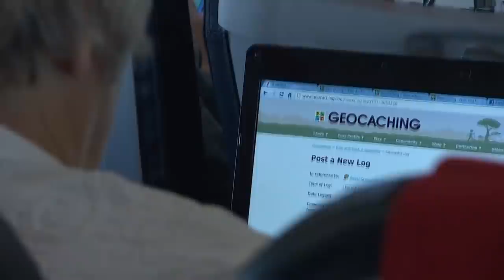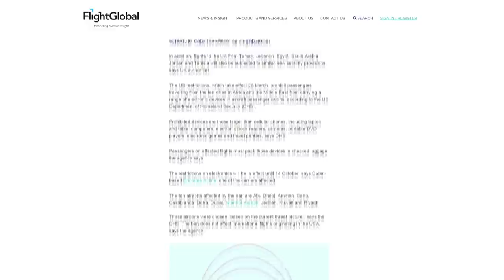Clamping down on carry-on devices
Sudden restrictions out of the U.S. and U.K. may limit your electronics on some flights, which has people asking: why are there such specific conditions?